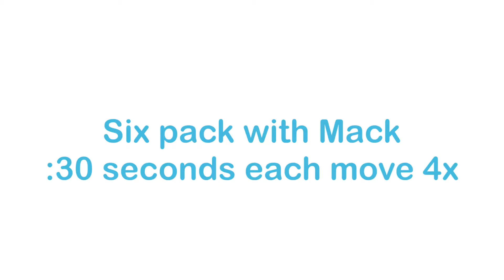6 pack with Mack